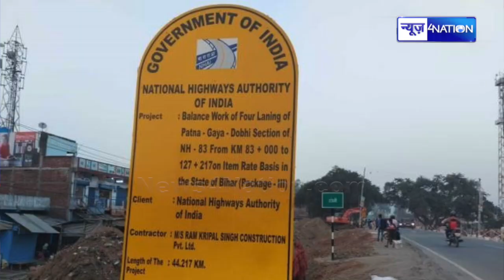Patna Gaya Dobhi Road पर High Court का बड़ा बयान, बड़ी बात बोल दी | News4Nation